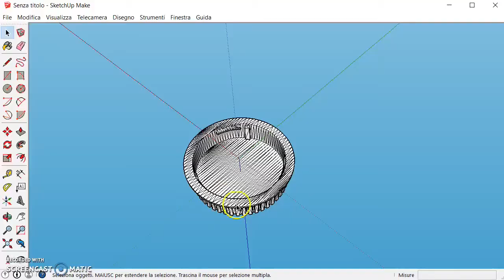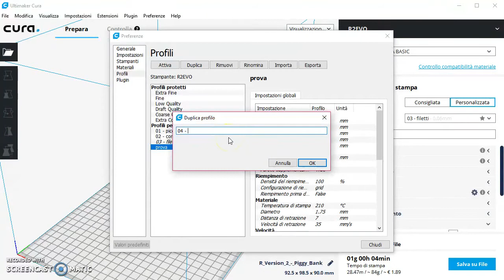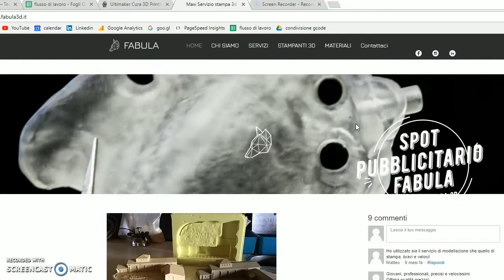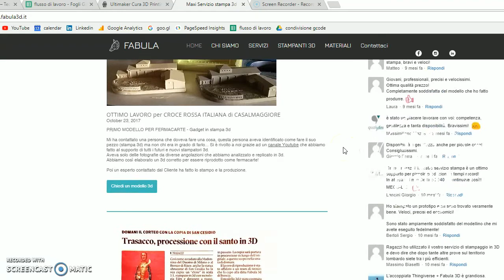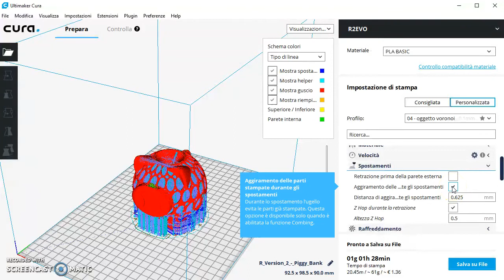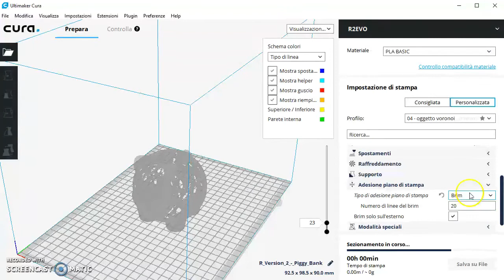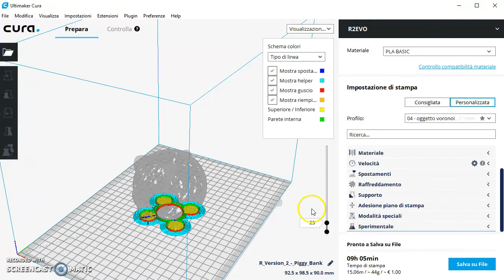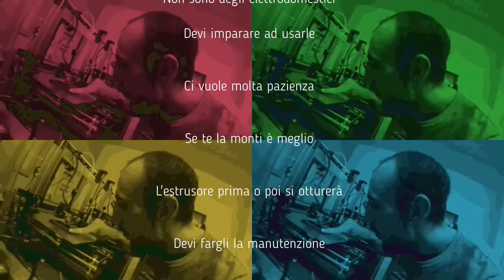136 - Profilo stampante 3d oggetto voronoi - parametri gcode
Profilo di stampa 3d per oggetto voronoi. Impostazioni di stampa standard e salvare profilo gcode. Cura 3d per realizzare file da stampa corretti per ogni tipo di file stl.